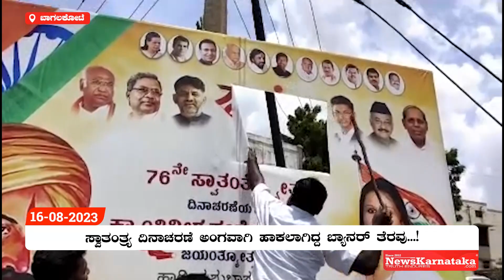ಸ್ವಾತಂತ್ರ್ಯ ದಿನಾಚರಣೆ ಅಂಗವಾಗಿ ಹಾಕಲಾಗಿದ್ದ ಬ್ಯಾನರ್ ತೆರವು | News Karnataka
ಸ್ವಾತಂತ್ರ್ಯ ದಿನಾಚರಣೆ ಅಂಗವಾಗಿ ಹಾಕಲಾಗಿದ್ದ ಬ್ಯಾನರ್ ತೆರವು